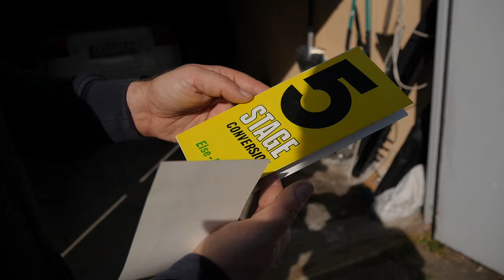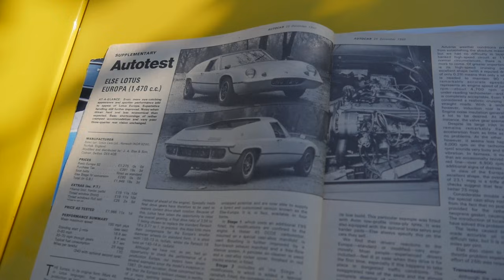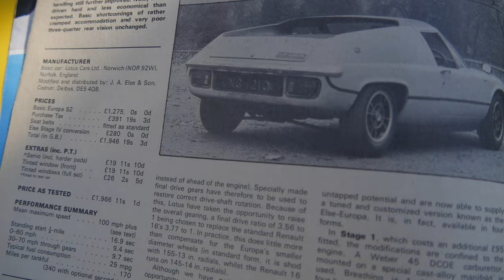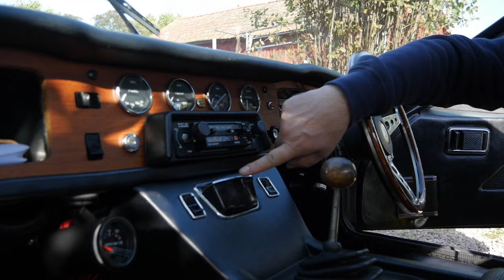Lotus med trimmad Arne Berg motor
Motornörd har träffat Jakob som är ägaren till en Lotus Europa Else edition från 1969. Det är en udda Lotus Else edition med en rolig historia. Motorn är trimmad av racing legenden Arne Berg.
Lämna gärna en kommentar eller en tumme upp.